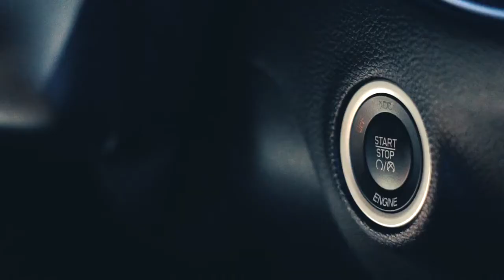BJ's Garage 570, Defender Series Comp Products in Action in Tampa, FL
Submitted: Family of Generations Garage (BJ's Garage 570 Authorized Vendor)

Facebook Follow: BJ's Graage 570 LLC

Products Displayed: Defender Series Comp Splitter, Diffuser, Wickerbill & Side Skirts